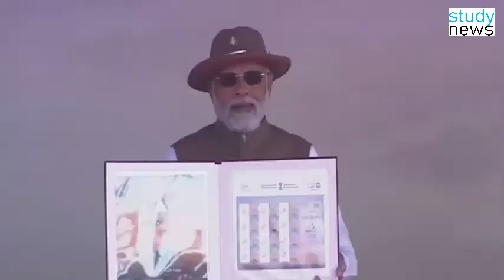AERO INDIA 2023 || EXPO || PM Narendra Modi Inaugurates Aero India 2023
Prime Minister Narendra Modi inaugurated the 14th iteration of Aero India 2023 in Bengaluru. This show comes as the biggest aero exhibition in Asia and will present a slew of aircraft and show from multiple exhibitors. In addition, the five-day show will be focused on showcasing homegrown equipment, aircraft, and technologies and forming alliances with foreign businesses. It is to be noted that the inauguration ceremony was completed in the presence of  Defence Minister Rajnath Singh.

At the massive air show's opening ceremony, Chief Air Chief Marshal VR Chaudhari of the Indian Air Force led the Gurukul formation on a flypast."The Runway to a Billion Opportunities" is the theme of Aero India 2023, according to the Prime Minister's Office (PMO).

Additionally, by bringing together international investors and attracting co-development and co-production collaborations, the event will assist in integrating domestic MSMEs and start-ups into the global supply chain.